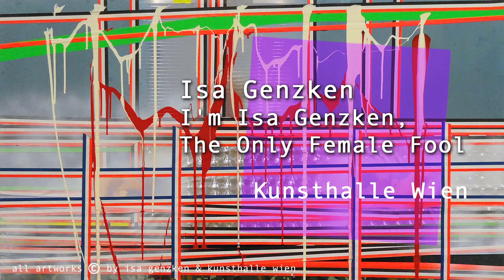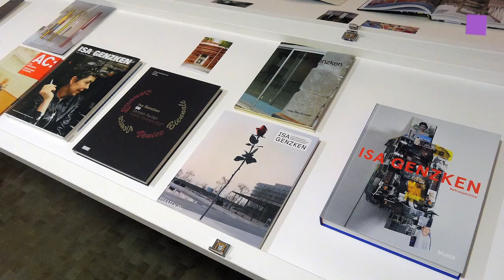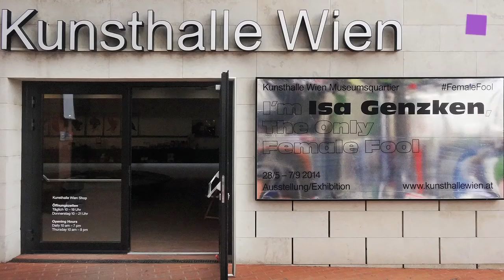theartVIEw - Isa Genzken at Kunsthalle Wien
The exhibition „I'm Isa Genzken, The Only Female Fool" at Kunsthalle Wien focuses on special aspects of Isa Genzken's oeuvre: the mirror motif, the examination of architecture, space as a social sphere. Early works such as the Hyperbolos and Ellipsoides are juxtaposed with series from later creative periods such as the New Buildings for Berlin (2014) or the Strandhäuser zum Umziehen (Beach Huts) (2000). Another point of focus is Genzken's collaboration with other artists and her admiration for certain artistic positions. Selected works by Dan Graham, Gordon Matta-Clark, Jasper Johns, Gerhard Richter, Wolfgang Tillmans, and Lawrence Weiner are presented in dialogue with Genzken's multi-layered work. Curator: Nicolaus Schafhausen. May 28th -Sep 7th, 2014.